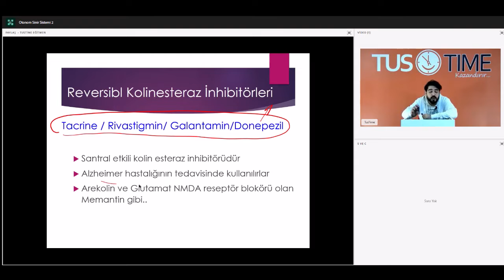2022 Mart TUS / Farmakoloji Soru: 104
2022 Mart TUS / Farmakoloji Soru: 104